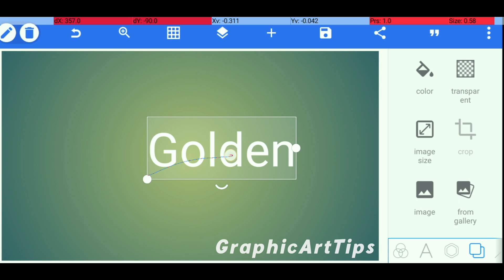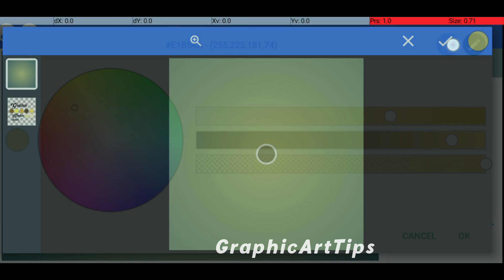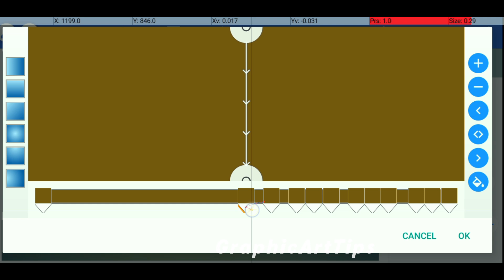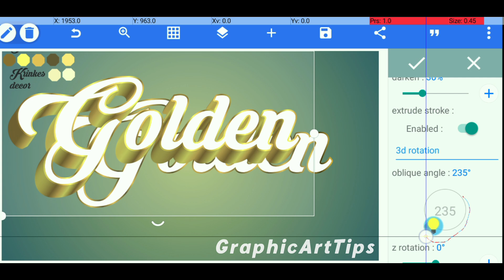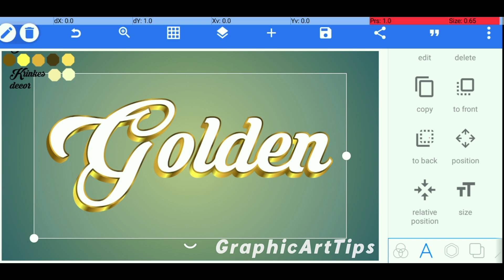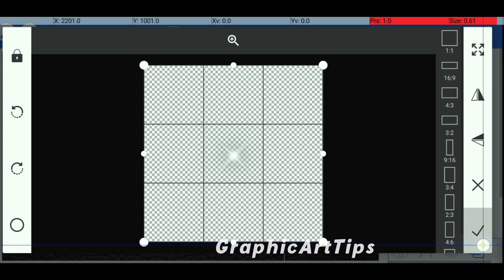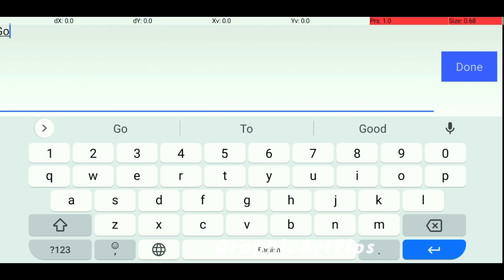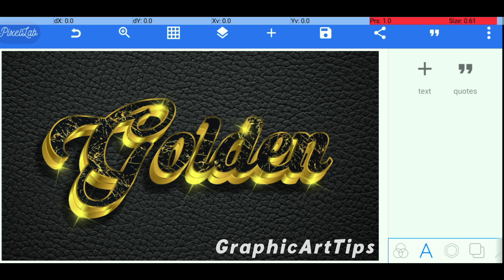Golden Text Effect in pixellab | 3d glow text effect in pixellab | text effect pixellab plp file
In this tutorial, we will show you how to make a 3d glow Text effect design in Pixellab using the android mobile phone . This is a great way to create a custom Text effect design using mobile .

इस ट्यूटोरियल में, हम आपको दिखाएंगे कि Android मोबाइल फोन का उपयोग करके Pixellab में 3d glow Text effect डिज़ाइन कैसे बनाया जाता है। मोबाइल का उपयोग करके कस्टम Text effect डिज़ाइन बनाने का यह एक शानदार तरीका है।

Queries Solved:
Golden Text Effect in pixellab
pixellab tutorial
text effect in pixellab
pixellab
pixellab editing
how to make 3d text in pixellab
3d text effect in pixellab
trendy text effect in pixellab
popoup text effect in pixellab
stretch text effect in pixellab
3d glowing text effect in pixellab tutorial || 100% editable || uragon tips
pixellab professional logo design
3d text pixellab
pixellab tutorial
pixellab editing
cool text effect in pixellab
3d text effect
typography design in pixellab